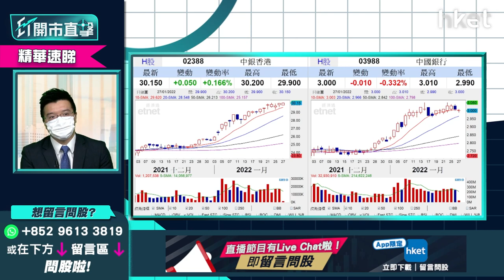【ET開市直擊】（精華）：中銀香港2388現時30元可部署買入？ 比較中國銀行3988揀邊隻？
中銀香港（02388）跟中國銀行（03988）近月股價均穩守10天線持續上揚，不少投資者不知如何抉擇？有鍾情中銀香港的觀眾詢問30元可否買入？想知道點揀中銀香港定中國銀行？利達LW基金經理及合伙人黃耀宗（Andy）為大家拆解。立即點擊收看／收聽：【按此速睇策略分析】

**重溫今早《ET開市直擊》議息結果揭盅大市點走   Tesla績後股價能否坐火箭？**

Time code
03:02 - 重溫鮑威爾公布議息結果
03:49 - 港股今日焦點速覽
04:50 - 美股外圍市況速覽+港股ADR表現
06:45 - 亞太股市早段市況速報
07:21 - 鮑威爾表明不理美股死活　增添美股不明朗因素
11:18 - 美股好淡未明   息率方向更明確短期可留意
12:19 - 美股用周一低位做防守
12:40 - 標普波動正常化   現水平追沽值搏率不高
14:51 - 觀眾問股：持有蘋果（AAPL.US）、NVIDIA（NVDA.US)、台積電（TSM.US）要沽清嗎？
16:24 - 微軟(MSFT.US)已試低位    美股已到中長綫買貨時機
19:25 - 想減倉揀邊隻？蘋果（AAPL.US） vs NVIDIA（NVDA.US) vs 台積電（TSM.US）
20:14 - 揀價值股仍要留意增長   料市場選高通（QCOM.US）
22:22 - Tesla（TSLA.US）業績符合市場預期
24:57 - Tesla（TSLA.US）今年不推新車怎解讀？
26:30 - Tesla（TSLA.US）績後股價未有特別驚喜
27:10  - 港股開市前市況速報
29:40 - ET個股推介：海豐（01308）
31:49 - 港股開市初段市況速報
33:03 - 港股會否受加息影響  反彈浪完未
35:28 - 留意歷史數據   美股弱不一定港股升
37:40 - 市場對內地放水預期有變 、A股殺估值    港股去向農曆新年後才有明確方向
39:12 - 可留意債務上炒作味濃的股份    中國平安（02318）或成翻身股
40:18 - 虎年利是股：敏實（00425）
42:31 - 觀眾問股：阿里巴巴（09988）會否見90元？甚麼價位可買入？
43:46 - 觀眾問股：國際金融股揀咩？滙豐（00005）vs 高盛（GS.US）vs 美國銀行（BAC.US）
44:23 - 港股揀更本地化銀行股：中銀香港（02388）
44:57 - 買銀行股睇兩大因素：利率、經濟增長
46:50 - 觀眾問股：Tesla（TSLA.US）有機會見900美元水平？可否900美元水平加注？
47:19 - 預計Tesla（TSLA.US）短綫於800至1000美元
48:55 - 拜登仍未通過法案   新能源現時宜減倉
50:15 - 拜登如落台   對美股是好消息？
52:46 - 觀眾問股：華潤啤酒（00291）57.7元有貨要走先？短綫支持位在哪？
54:06 - 觀眾問股：車股未見起色   GX中國汽車（02845）仍值搏？是否要離場？
56:52 - 觀眾問股：創科實業（00669）分別163元、146元有貨   現否加注？可否返家鄉？
58:24 - 觀眾問股：領展（00823）股價跌定未？現在可買入嗎？公司前景如何？
59:25 - 觀眾問股：Google（GOOG.US）市盈率回落至25以下   算是價值股嗎？
1:01:01 - 觀眾問股：Honeywell（HON.US）、波音（BA.US）可加注搏烏俄地緣政治風險下炒上？
1:03:16 - 觀眾問股：中銀香港（02388）現時30元可部署買入？比較中國銀行（03988）揀邊隻？
1:05:13 - 觀眾問股：友邦（01299）35元買入現時止賺抑或持有？
1:06:48 - 港股開市初段市況速報
1:07:07 - 科技股、銀行股、本地地產股速報
1:07:41 - 消息股、新股速報：華潤啤酒（00291）、鞍鋼（00347）、一拖（00038）、希瑪眼科（03309）、創新奇智（02121）
1:08:02 - 教育股速報   開市初段續跌
1:08:54 - 財經日誌提提你